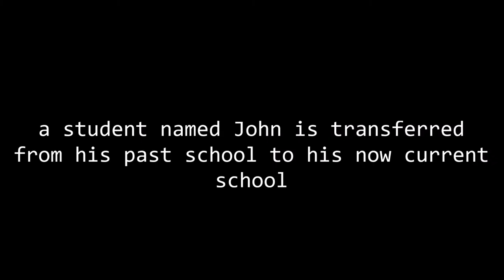The Misfit: Official Teaser Trailer - Joshua Bolante, Raphael John and Ro-eh Laygo.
Hey guys! Me and my friends decided to make a horror film. We haven't decided yet on when to shoot it because we have no time due to our studies. Hopefully, we could inform and update you all!